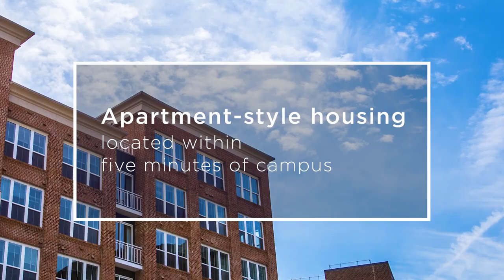Welcome to UConn Stamford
At UConn Stamford, you’ll get all the benefits of a prestigious public research university in a small college setting. UConn Stamford puts our students at the center of a robust business community and energizing city. Learning opportunities both in and out of the classroom dare you to achieve more than you ever imagined.